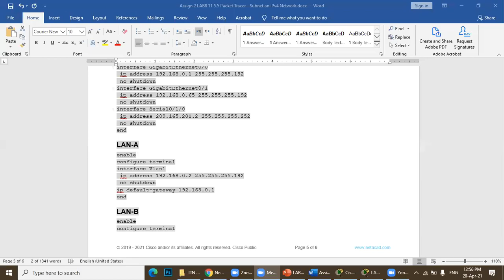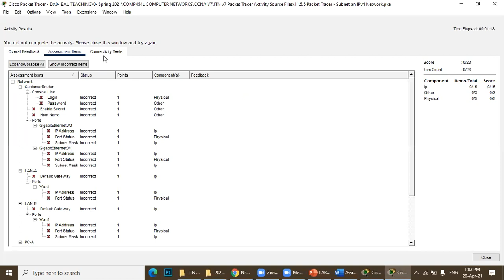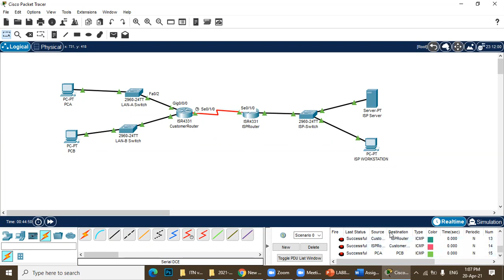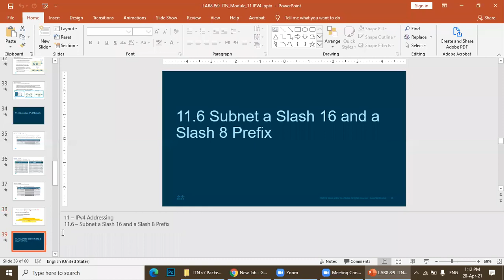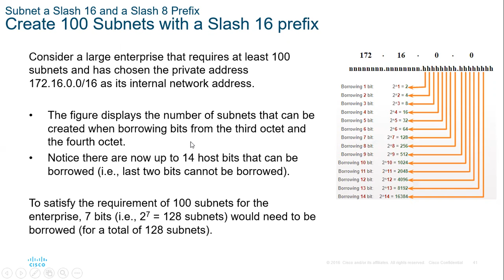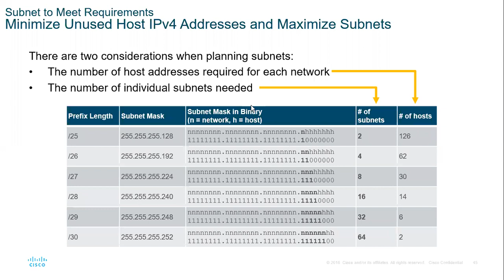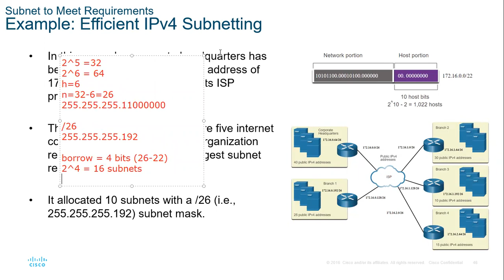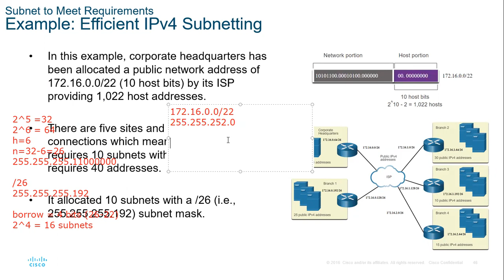COMP454L Lab9 IP Subnetting Part2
COMP454L COMPUTER NETWORKS (Spring 2021 Beirut Arab University)
For Non-native English students
75% English + 25% Arabic